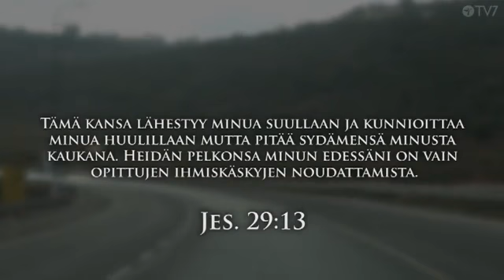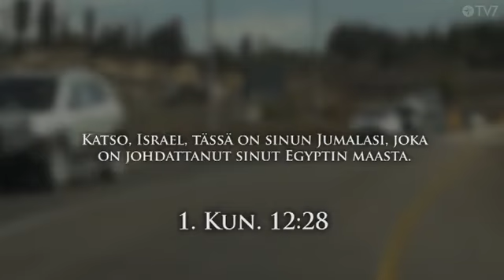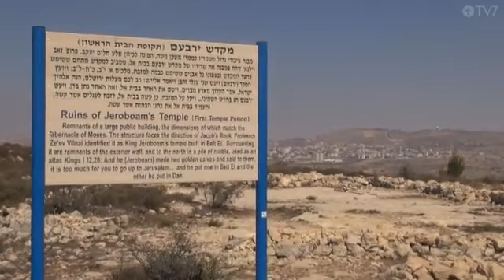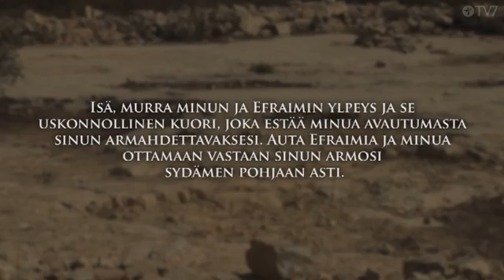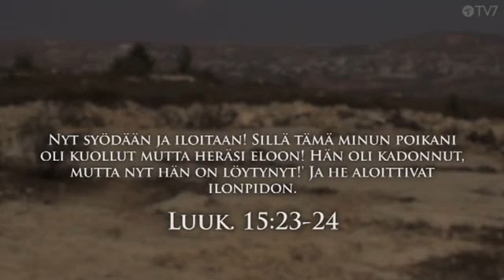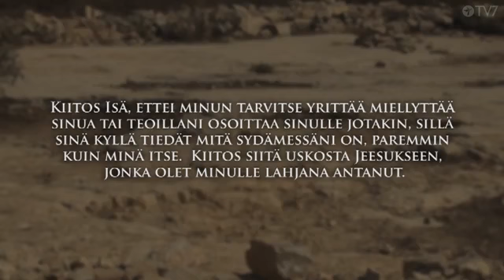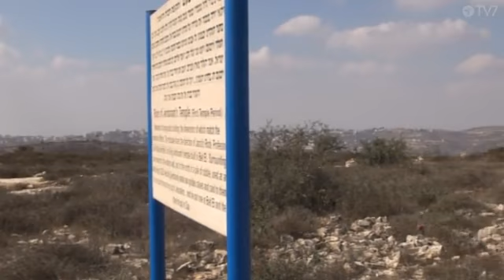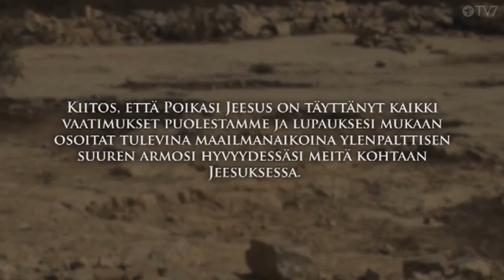Vapaaksi uskonnollisuudesta - Israelin vuoret 27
Rukousmatkalla Beeteliin rukoilemme vapautumista uskonnollisuudesta, ihmistekoisesta jumalakuvasta ja omista yrityksistä miellyttää Jumalaa.

Ainoa, mikä Jumalaa ihmisessä täydellisesti miellyttää ja täyttää Hänen vanhurskautensa vaatimuksen, on ihmisen usko Hänen Poikaansa Jeesukseen. Messias Jeesuksessa lain vaatimukset ovat muuttuneet lupauksiksi.